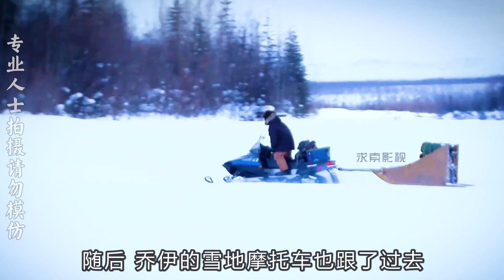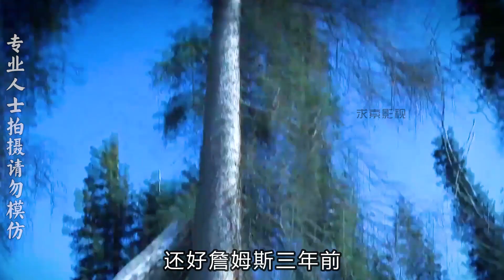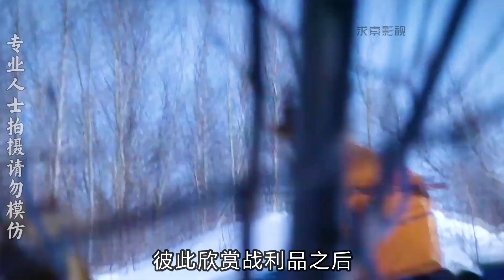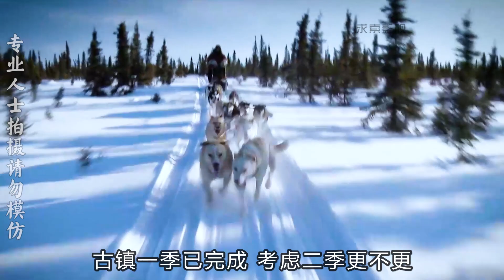猎人打驼鹿，背后狼跟随，冰天雪地中谁是谁的猎物呢#荒野求生